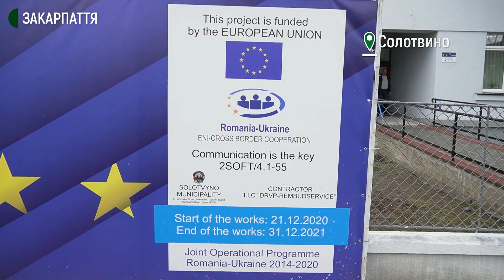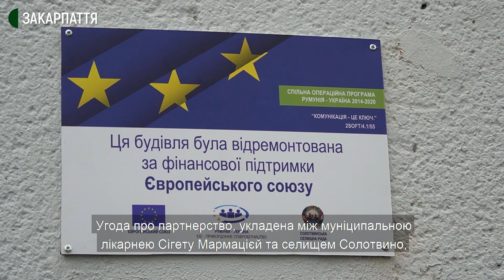Україна та Румунія в галузі медицини